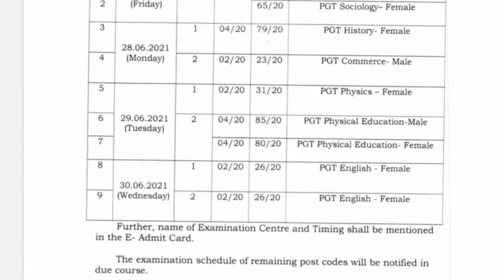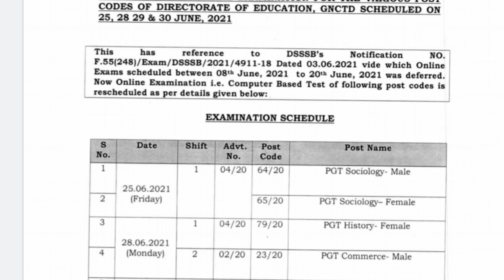DSSSB TGT/PGT Tier I Exam Date Announced || 5 दिन बाद फिर नया नोटिस आया || Abhi Study IQ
DSSSB 02/20 & 04/20 New Exam Date
New Exam Dates:

Date of Tier I Online Exam for Post Code 23/20: 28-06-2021

Date of Tier I Online Exam for Post Code 31/20: 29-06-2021

Date of Tier I Online Exam for Post Code 26/20: 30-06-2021

New Date of Tier I Online Exam for Post Code 64, 65/20: 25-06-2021

New Date of Tier I Online Exam for Post Code 79/20: 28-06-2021

New Date of Tier I Online Exam for Post Cod 85, 80/20: 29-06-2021
DSSB,_PGT_Exam